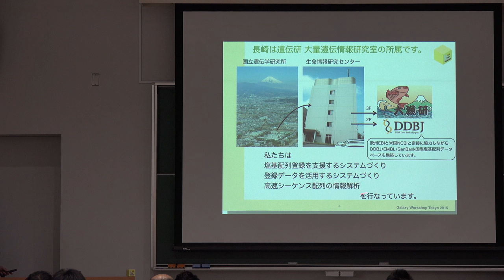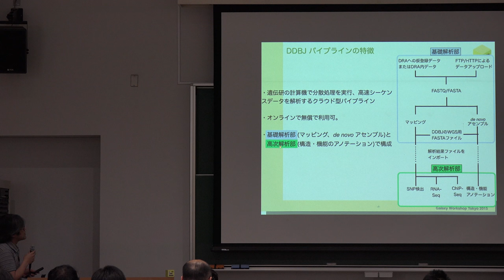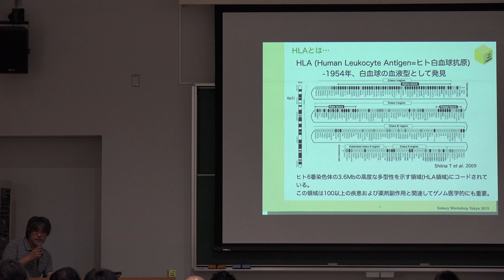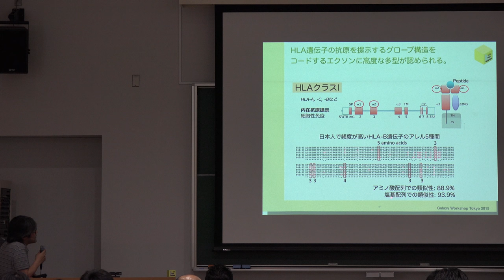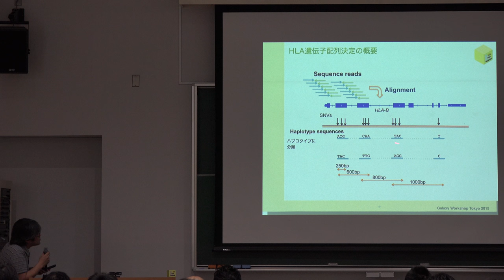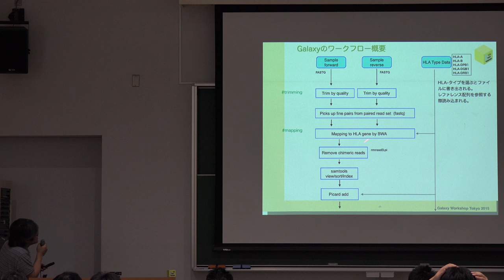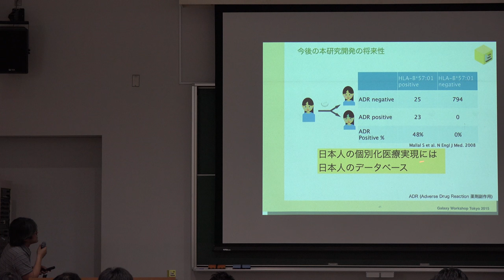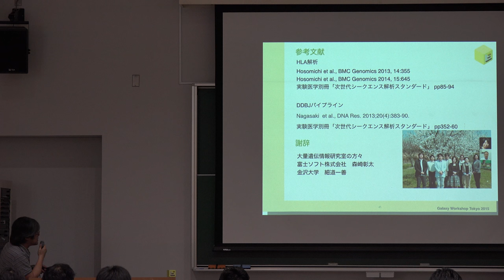Galaxy ワークフローの紹介 (Variant Calling 03)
本日の統合TVは、2015年4月28日に開催されたThe Galaxy Workshop Tokyo 2015から、国立遺伝学研究所 大量遺伝情報研究室 長崎 英樹 氏 による「Galaxy ワークフローの紹介 (Variant Calling 03)」をお送りします。14分です。